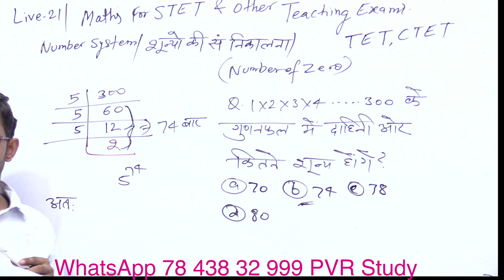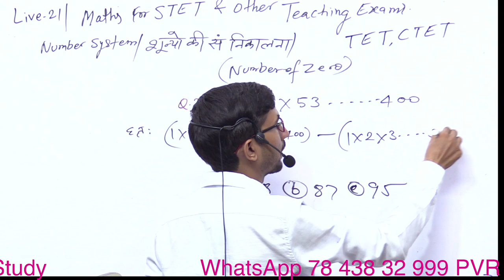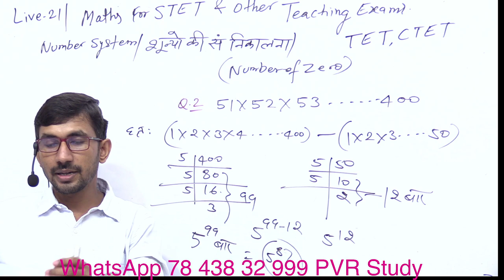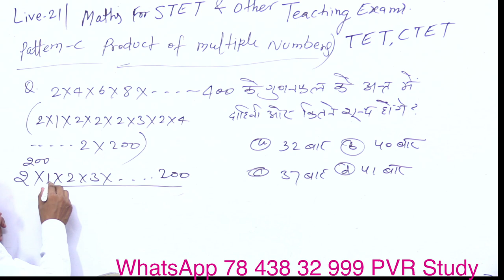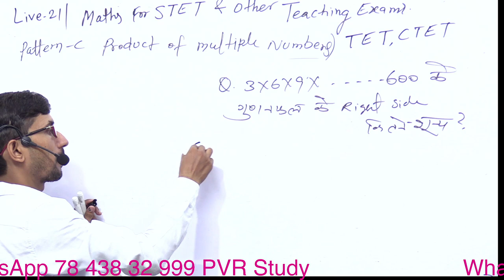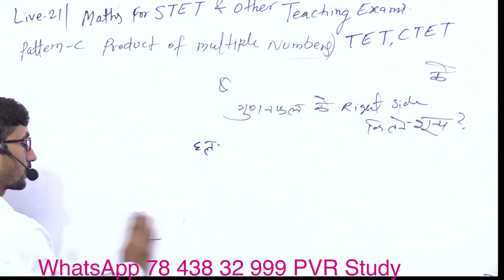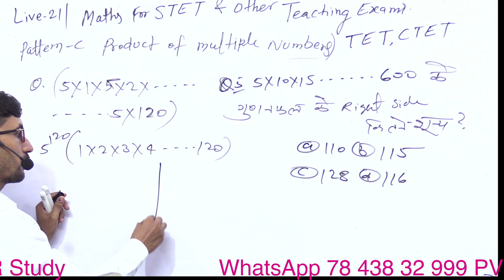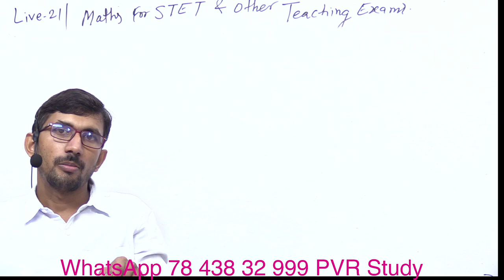SUPER TET MATHS 2022 | LIVE 21 | Number system for STET